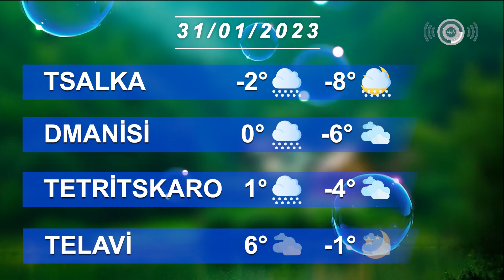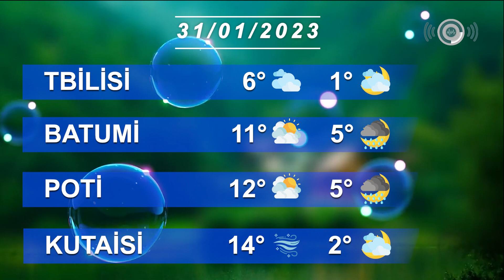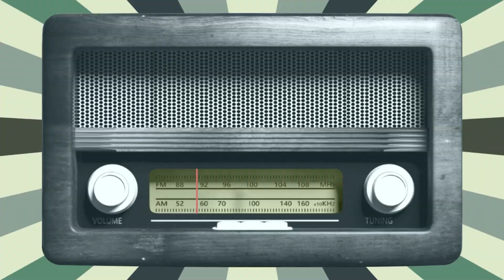Hava haqqında məlumat 1/01/2023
👉Bu gün, 31 yanvar tarixində Marneuli və digər böyük şəhərlərdə hava necə olacaq.